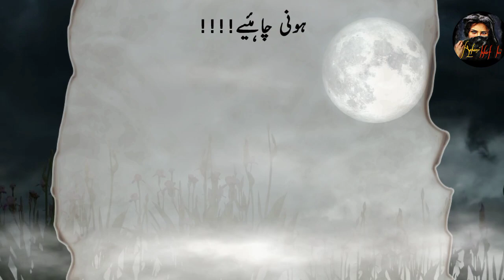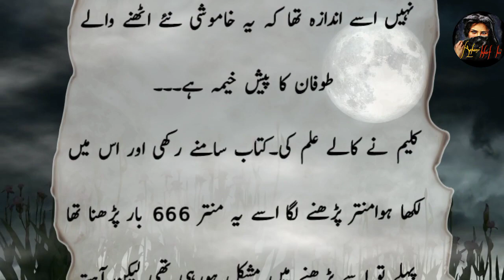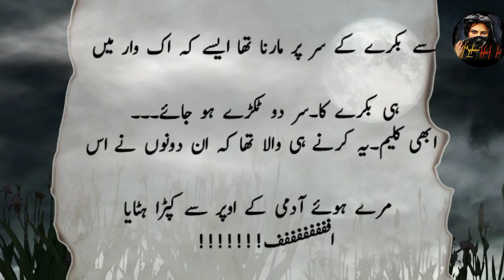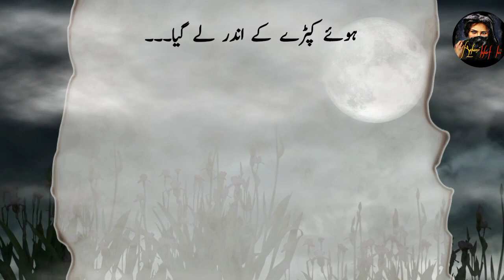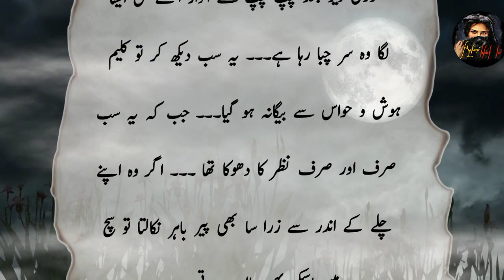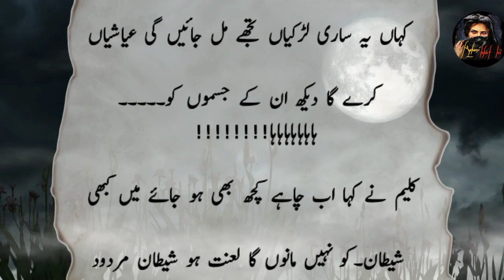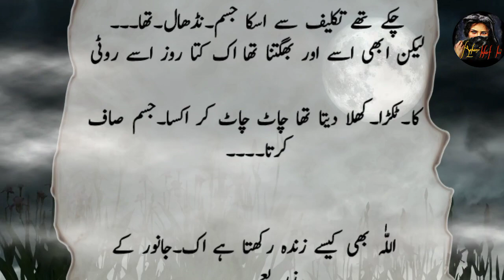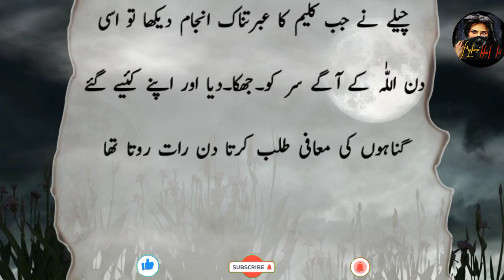Chilla kashi |kalay jadu or sifli Amal k mahir kahani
Lal Mehal Aur Aatma Ka Inteqaam...

Khali Ghar Ek Khofnak Kahani ||Ep0...

Jinzaadi Aur Adamzaad Ki Mohabb...

Ittar Farosh Aur Jinnat || Asebi Kah...

Purasrar Shetani Billi || Ek Billi Ki P...

Chalawa
horror urdu kahaniyan

horror urdu kahani

horror kahani urdu mein

horror kahaniyan urdu mein

horror hindi urdu kahani

horror story urdu kahani

horror story hindi urdu kahani

horror movie urdu kahani

horror stories hindi urdu kahani

horror stories hindi urdu kahaniya

Jinnzad Ki Mohabbat Mein Gariftar...

Aashiq Jinn Zaada || Ek Jinn Ki Sac...